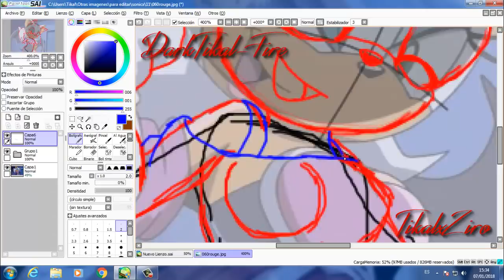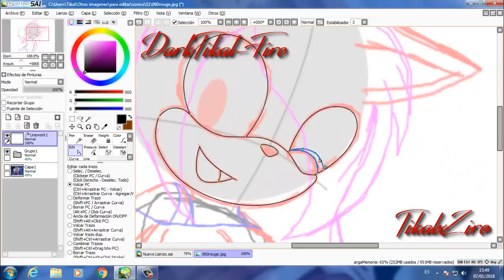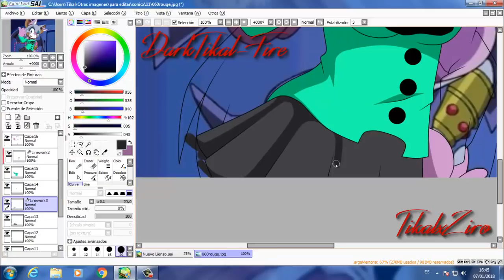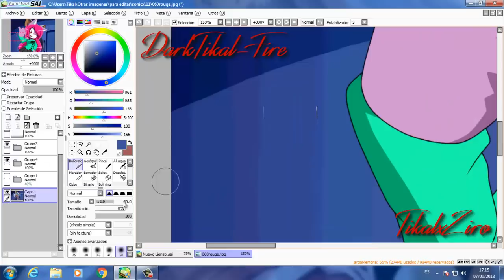Recoloring Rouge to Annie the Wolf [Request]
LEER DESCRIPCIÓN
Décimo y último request del sorteo del especial de navidad! :D
Tenth and last request of the raffle of the Christmas special! :D

Song: Sonic Forces - Spaceport Stage [Nightcore Version]
Composers: Tomoya Ohtani, Naofumi Hataya, Kenichi Tokoi & Takahito Eguchi